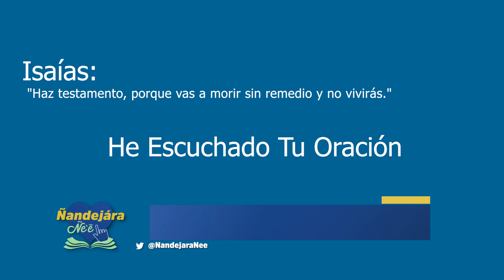Ñandejára Ñe'e - Liturgia de la Palabra (17/07/2020)